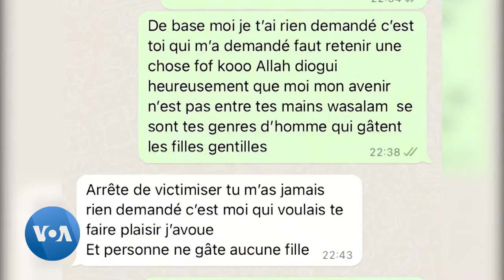Mauritanie : le cyberharcèlement sexuel, un fléau silencieux qui frappe les femmes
Les femmes en Mauritanie sont confrontées à une double contrainte : le cyberharcèlement sexuel et les obstacles culturels qui les empêchent de dénoncer pleinement ces abus. Cette situation est exacerbée par l'absence de lois adaptées.